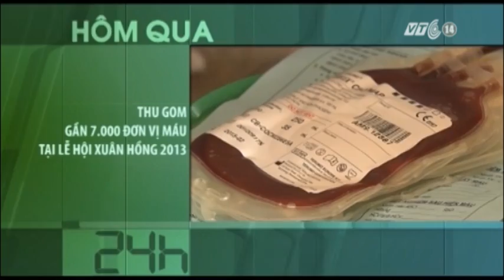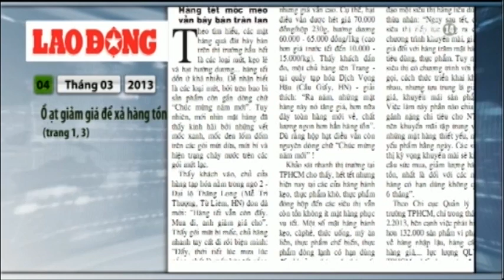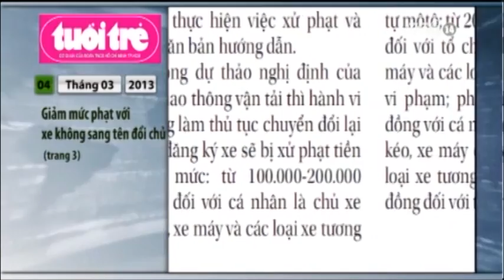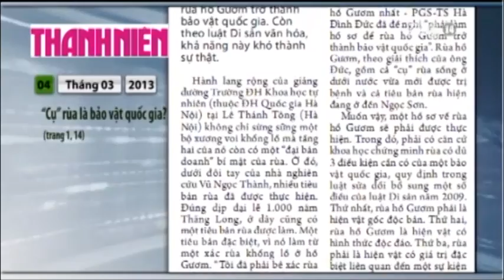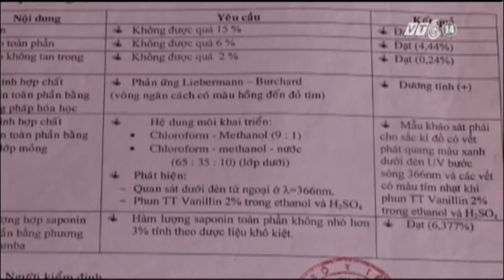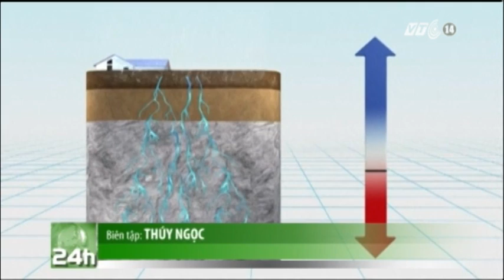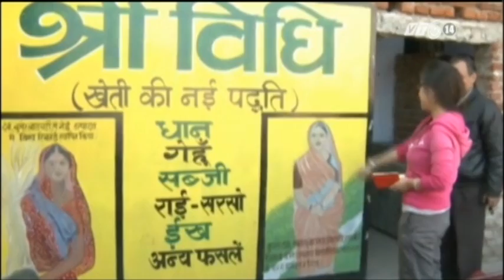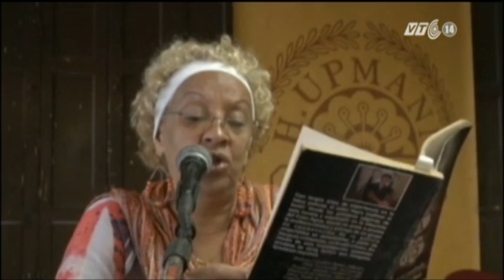VTC14_Cuộc sống 24h_ngày 04.03.2013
Những thông tin chính trong bản tin Cuộc sống 24h 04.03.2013
- Thêm một loại cây trồng mà người nông dân cần phải cảnh giác trước việc thu mua của các thương lái, đó là cây khoai mỳ ở ĐBSCL, hay còn gọi là cây sắn
- Vĩnh biệt nghệ nhân Hà Thị Cầu - nghệ nhân duy nhất còn lưu giữ được nhiều làn điệu hát xẩm cổ
- Trồng thử nghiệm thành công cây thượng đẳng nhân sâm, một loại dược có nhiều giá trị trong y học
- Lễ hội cầu ngư cầu an là một hoạt động tín ngưỡng đặc sắc của đồng bào ven biển miền Trung để mong cho một năm may mắn, bội thu
- Bàn về một mối quan hệ khác trong gia đình, mối quan hệ giữa chồng và vợ: quan niệm "đàn ông xây nhà, đàn bà xây tổ ấm" đến nay có còn phù hợp?
- Không chỉ các quốc gia đang phát triển mà một cường quốc như Anh cũng đang phải đối mặt với nguy cơ chảy máu chất xám khi mỗi ngày có khoảng 400 trí thức rời bỏ đất nước
- Đọc sách cho người lao động, một di sản văn hóa độc đáo của Cuba, trong thời đại mà radio, tivi, thậm chí là internet đang phát triển mạnh mẽ;